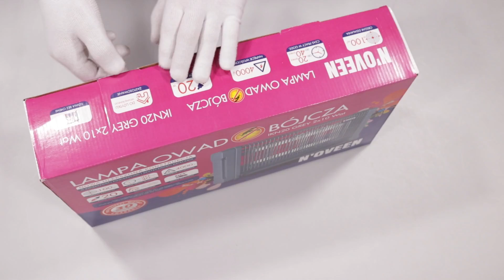Unboxing NOVEEN IKN 20 2X10 WAT MOSQUITO LAMP GRAY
In this clip we will show you what’s inside the box of NOVEEN IKN 20 2X10 WAT MOSQUITO LAMP GRAY. Check our other clips where we are unboxing home electronics, it hardware, gaming equipment, laptops, cellphones and more.